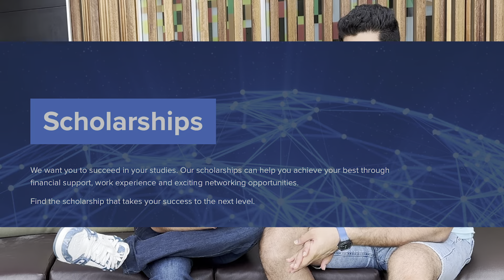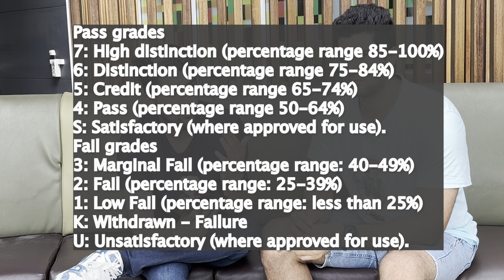Student's Life in Australia | International Students vs Domestic 🎓🌏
In this video, we discuss the student life experience in Australia, covering key aspects such as:

1. The challenges faced by international students compared to domestic ones.
2. A step-by-step guide on applying to Australian universities.
3. Insights into fees and scholarship opportunities.
4. Five essential things students should do upon arriving in Australia.
5. How can go to uni and where can study.